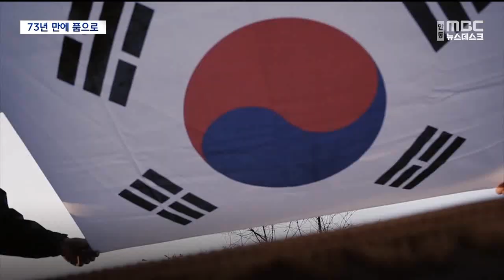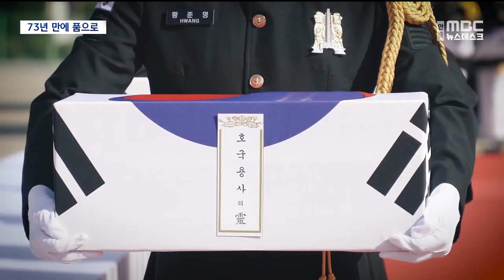[R]73년 만에 고향으로··6.25 전사자 신원 확인 / 안동MBC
2023/03/13 10:43:18    작성자 : 김은혜

◀ＡＮＣ▶

올해는 6.25쟁이 멈춘 지
70주년이 되는 해입니다.

전쟁은 멈췄지만, 아직도 곳곳에는
나라를 위해 싸운 이들의 유해가 남아있는데요.

올해 처음으로 신원 확인이 된 전사자가
가족의 품으로 돌아왔습니다.

유가족들이 고령화하면서 유해 발굴과
가족 찾기는 시간과 싸움이라고 합니다.

김은혜 기자입니다.

◀ＥＮＤ▶

◀ＶＣＲ▶
대구 동구에 사는 김봉환 씨.

오래된 단추 하나를 말없이 살펴봅니다.

한국전쟁 당시 12살이었던 막냇동생은
80대 노년이 돼서야
큰 형님, 고 김봉학 일병의
유품과 신원 확인서를 받았습니다.

1950년 8월 입대해 집으로 돌아오지 못한
가족의 소식을 들었던 기억은
아직도 먹먹하게 남아있습니다.

◀ＩＮＴ▶김봉환/6.25전사자 유족
"군대 같이 갔던 사람이 얘기하더라고..
옆에서 전사했다고 들었어요.들었는데 참..
(마음이) 안 좋더라고요.."

김 일병 유해는
지난 2011년 7월부터 2016년까지 3차례에 걸쳐
북한군과의 치열한 전투가 있었던
강원 양구에서 수습됐습니다.

73년 만의 귀향에 후배 장병들도 찾아
예를 갖췄습니다.

"참 못 믿겠더라고요. 그 많은 사람 중에
누군지 찾았다고 하니...벌써 시간이, 세월이..
그만큼 흘렀는데...우리도 그만 잊어버렸죠.
그만, 돌아가셨구나..."

가족을 찾은 건
유해가 수습되고도 12년 만입니다.

지난 2021년 대구·경북에서 있었던
'유가족 집중 찾기'를 통해
DNA가 확보됐기 때문입니다.

◀ＩＮＴ▶송영욱 예비군 지휘관/
육군 50사단 서구 평리1동대
"(전사자) 명단을 갖고 저희가 직접 방문해서
유가족들 (DNA) 시료를 채취한 것이
도움이 된 것 같습니다."

6.25 전사자 13만여 명 중
만 천여 명의 유해가 수습됐지만
신원이 확인된 건 205명에 불과합니다.

남은 전사자의 유해 수습과
수습한 유해와 대조할 DNA 확보가
무엇보다 중요하지만
유가족 찾기는 점점 더 어려워지고 있는 게
현실입니다.

◀ＩＮＴ▶김영선 사무관
/국방부 유해발굴단 유가족관리과
"(전사자를) 아는 형제분들, 결혼하고 입대하셨다면 아들, 딸들도 거의 7.80이 넘으셨습니다.
고령화되시다 보니까 여러가지..이렇게
(유해 수습)을 하는지 자체를 모르십니다."

국방부 유해발굴사업단은
유전자 시료 채취 대상 유가족 범위를
8촌까지 넓혔습니다.

전쟁이 멈춘 지 70년,

국방부는
나라를 위해 기꺼이 청춘을 바친 이들의 유해가
가족의 품으로 돌아갈 수 있도록
유가족들의 참여를 부탁하고 있습니다.

MBC뉴스 김은혜입니다.
(영상취재 한보욱)